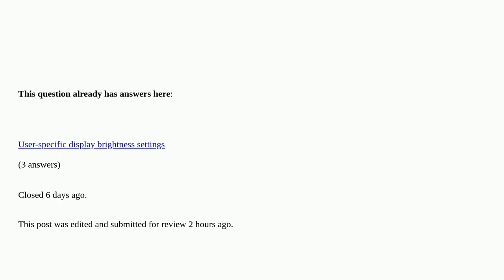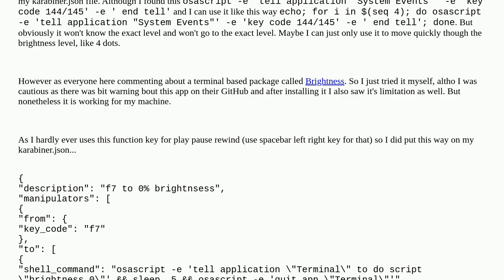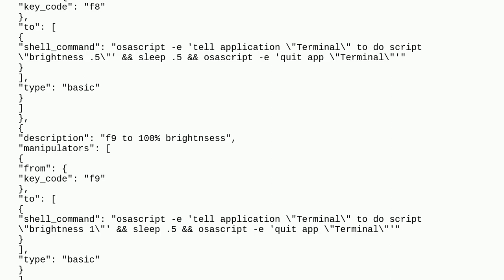Is there any way to adjust Macbook brightness from 0% or 50% or 100% with a simple keyboard short...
Is there any way to adjust Macbook brightness from 0% or 50% or 100% with a simple keyboard shortcut that can be used with Karabiner-Elements? [duplicate]

A special thanks goes out to the community

  macbook-pro macos keyboard karabiner shortcut